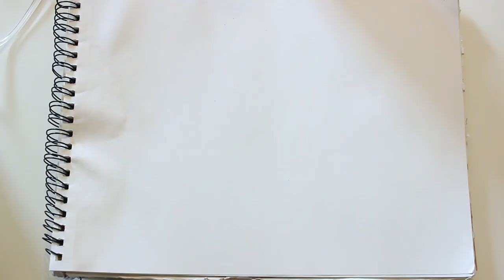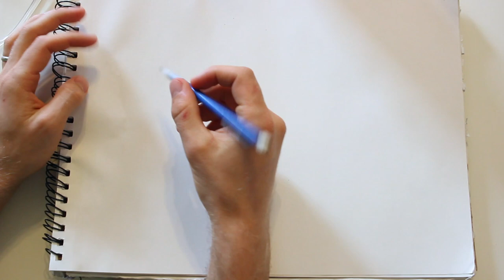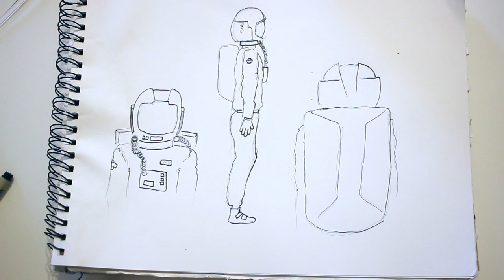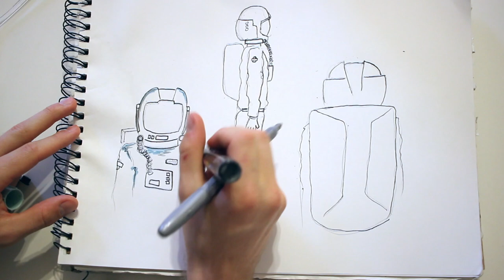Graphic Novel Art: Character Model Sheet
This video provides information and helps students understand the purpose of and how to make a character model sheet for a graphic novel or comic book character.